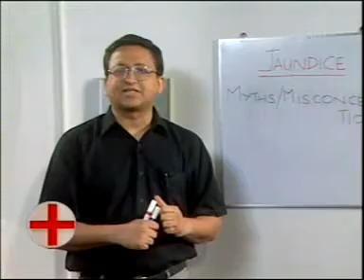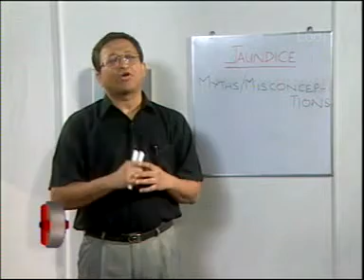Aap Ki Saheli- Episode 11 By Hema Malini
Get Tips Of Health and Exercise From This show...Be Fit and Stay Healthy